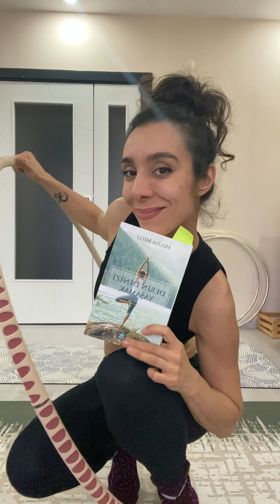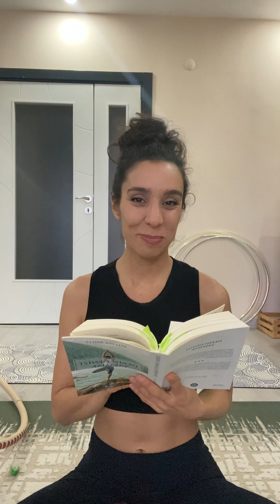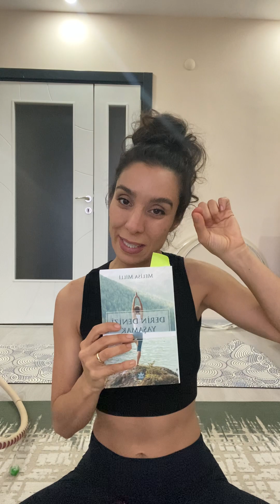Kitap Okurken Hula Hoop Çevir!